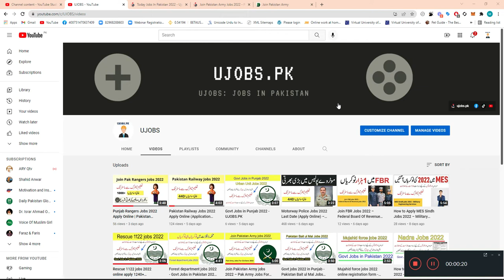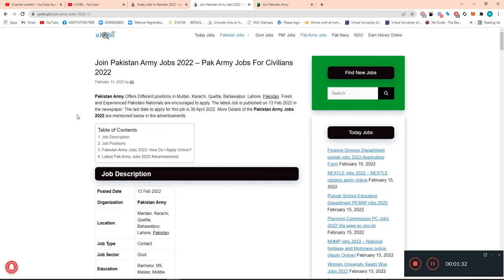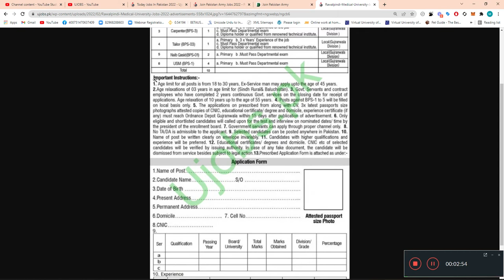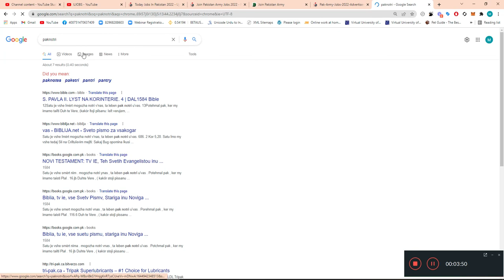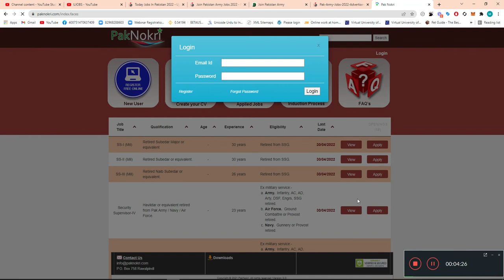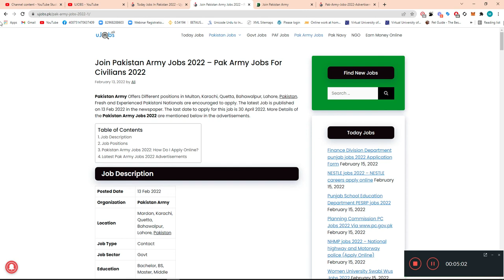Pakistan Army Jobs 2022 – Pak Army Jobs For Civilians 2022